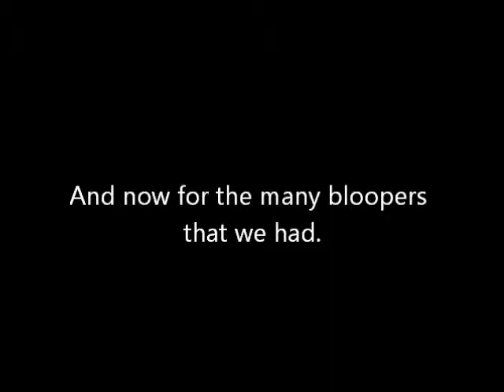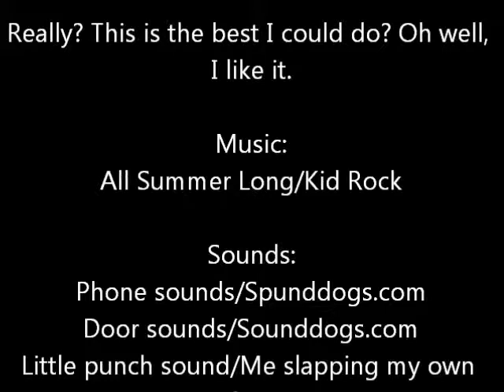It's August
Aaaaaaannnnnddd. September is tomorrow..

This was so hard to do since school started.
This is filled with tons of random inside jokes that are pretty much only funny to me. I hope I made someone out there laugh... Or at least smile. By the way the twist here is that Lightning didn't plan to kill Thunderbolt but instead planned on making her feel stupid. Yep three months ago Razor jokingly said that he would make anyone feel stupid for Lightning. I hope that makes sense to someone. (Cuz it makes no sense to me and I'm the one who wrote the script.)

Also I got addicted to DMC 3 over the summer. I beat it but it was pretty hard to do. Especially since I'm an idiot and decided to use cruddy PC controls for the game instead of a controller.

Stay to the very end to hear bloopers and see a man whip his hair back and forth. (And to see some other guy get stabbed.)

Credits( They got screwed up in the video because I'm a ding-dong.)

Sounds: Phone, door and chainsaw sound effects by Sounddogs.com
Punch sound by me slapping my own face.
Animation: LightningtheWolf9/FakeStoryinc.
Voices: Me and my friend.